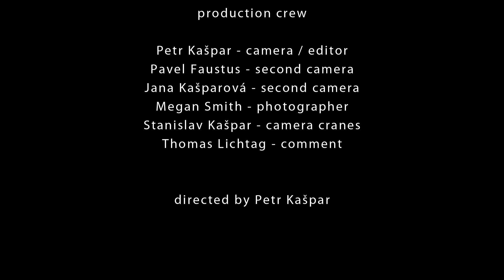The New Generation - Part One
The New Generation is a project about Czech kayakers who have only been free to discover the world since 1989. On the world kayaking scene you will now find people such as Honza Lásko, Jakub Němec or Jakub Šedivý.

The New Generation je projekt o Českých kajakářích, kteří se teprve po roce 1989 mohli vydat objevovat svět. Od té doby se na celosvětové scéně objevili lidé jako Honza Lásko, Jakub Němec, nebo Jakub Šedivý.